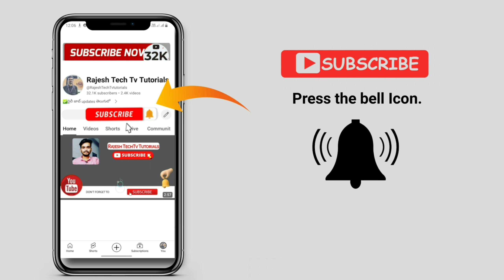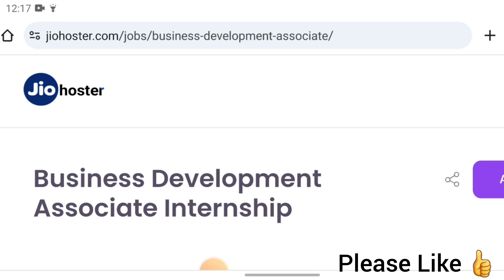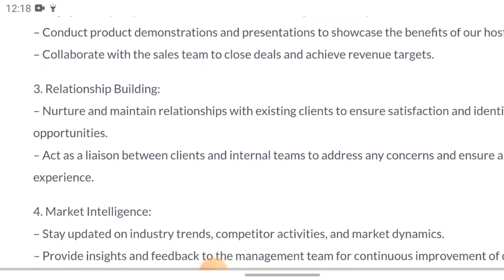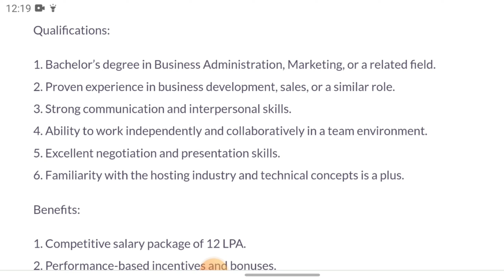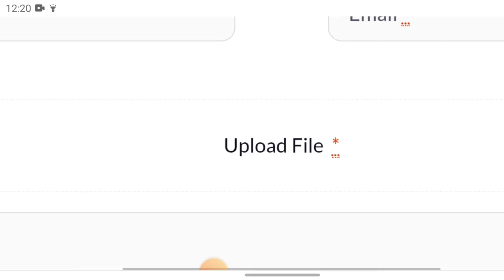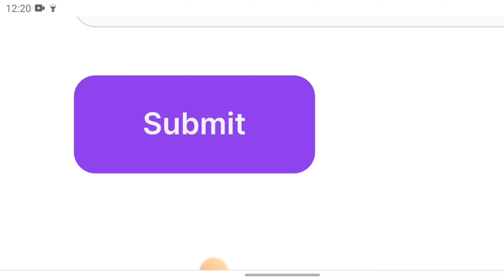Jio Company 3months job training with Stipend || work from home jobs 2024 || latest WFH jobs